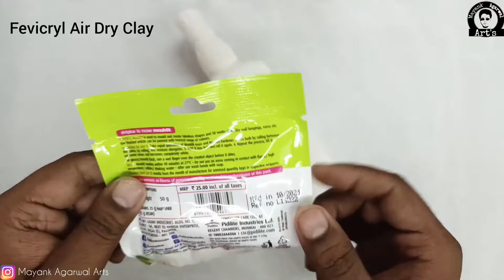5 Easy Bottle Decoration Ideas | Glass Bottle Art With Air Dry Clay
5 Easy Bottle Decoration Ideas | Glass Bottle Art With Air Dry Clay

Designer Mold
Rose Silicon Mould